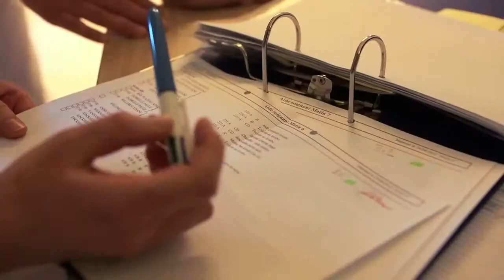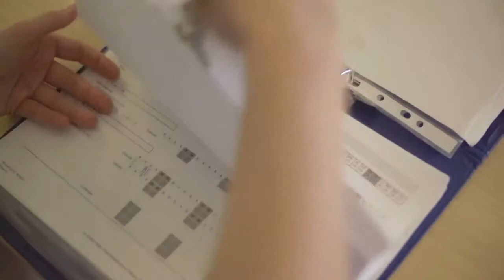Vidéo métier: Aide soignant (Série : Mon métier c'est...)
Vidéo descriptive du métier d'aide soignant.
Propriété exclusive du FOREM.

Pour plus d'info, n'hésitez pas à consulter le site internet de la Cité des Métiers